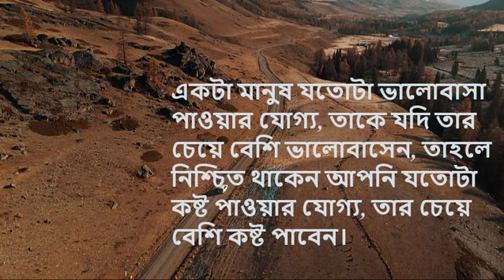Motivational Speech ।। মোটিভেশনাল উক্তি